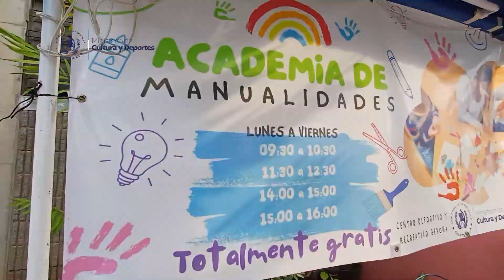VISITA EL CENTRO DEPORTIVO Y RECREATIVO GERONA Y DISFRUTA DE LAS DIFERENTES ACADEMIAS GRATUITAS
El Ministerio de Cultura y Deportes te invita para que visites el Centro Deportivo y Recreativo Gerona que te ofrece diferentes academias:-Futbol-Baloncesto-Acondicionamiento Físico-Destrezas Cognitivas-Manualidades y -Bicicletas estacionarias.Recuerda: todos los servicios son gratuitos.